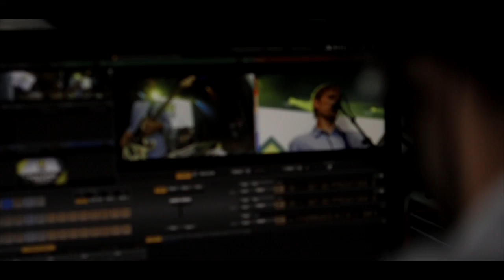X Games MUSIC in Munich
Check out highlights from all five epics bands that played the X Games stages this week in Munich